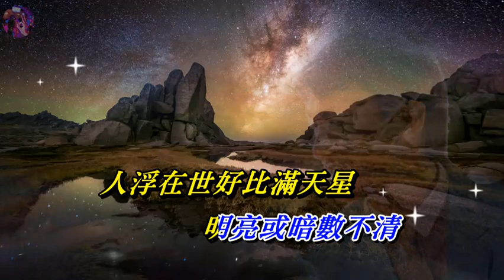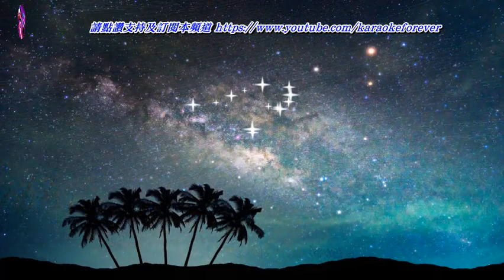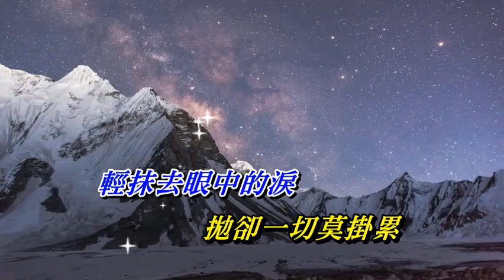催眠曲 許冠傑〈歌手演唱版〉